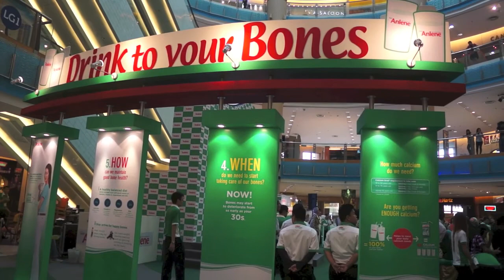Lipstiq.com: Actress Michelle Yeoh Raises Awareness for Osteoporosis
In conjunction with World Osteoporosis Day, Anlene is holding a three day 'drink to your bones' event at Sunway Pyramid (19-21 Octoboer 2012). This is done to help create awareness to the importance of maintaining strong and healthy bones through diet and exercise.

Present at the opening of the event was international celebrity and Malaysia's own, Datuk Seri Michelle Yeoh.

More here:

Music: Not Giving Up On Love - Armin van Buuren vs. Sophie Ellis Bextor
(We do not own or have any copyrights to the music used)